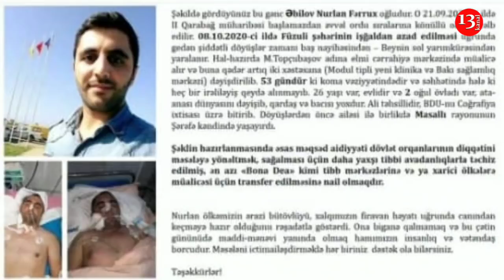"Ata sağalıb gəlsin ay ALLAH, qoyunlar kəsəcəyik"-Qazi övladının görüntüləri ÜRƏK SIZLATDI